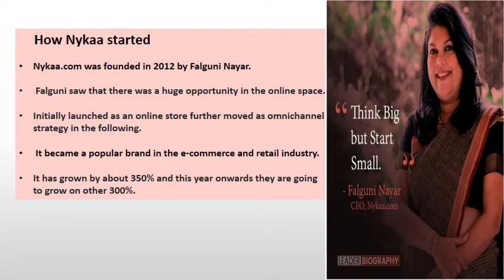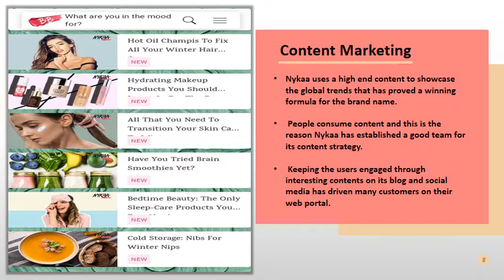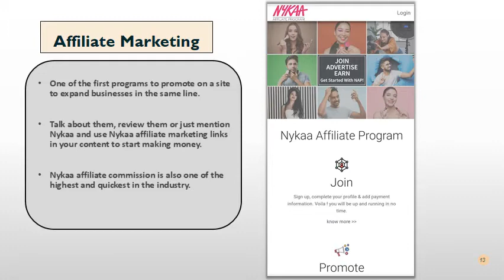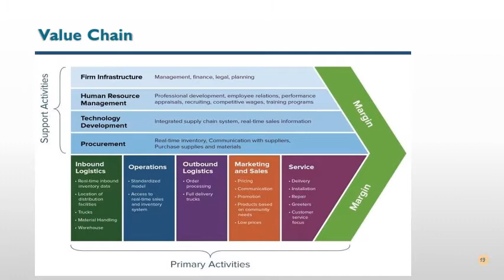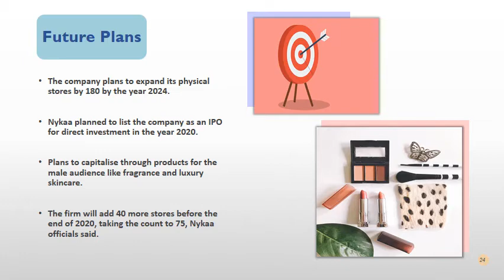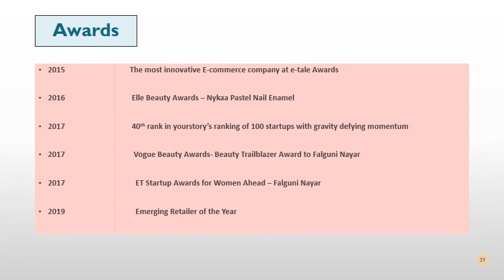NYKAA PROJECT PRESENTATION AND MODERN MARKETING STRATEGIES I CRM STRATEGIES I 7P AND 7C OF NYKAA I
PRESENTATION COVERS GUIDANCE ON ADVANCED MARKETING STRATEGIES OF NYKAA